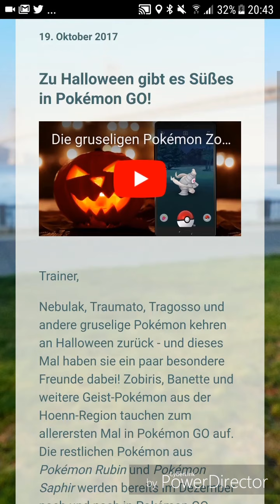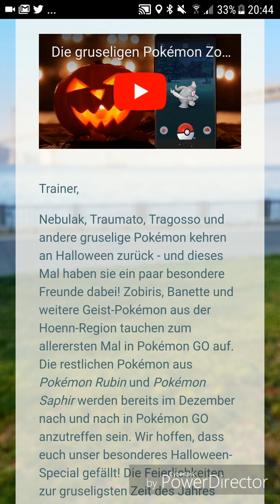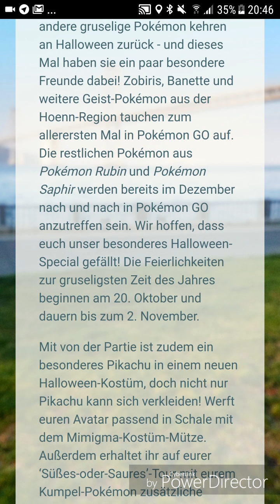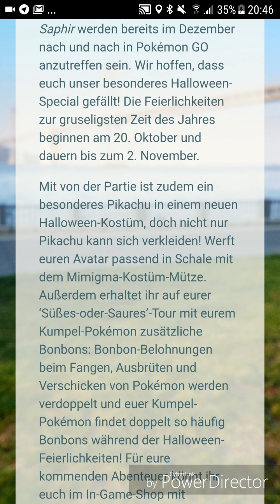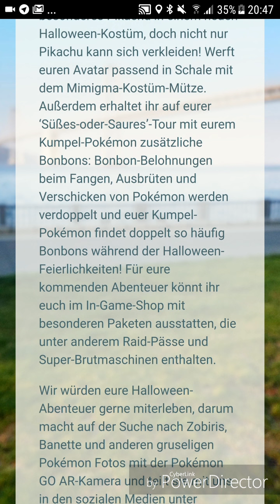Halloween Event Ankündigung - Pokémon GO deutsch